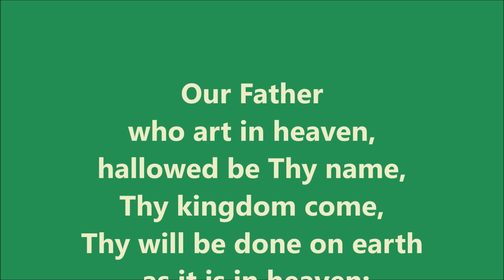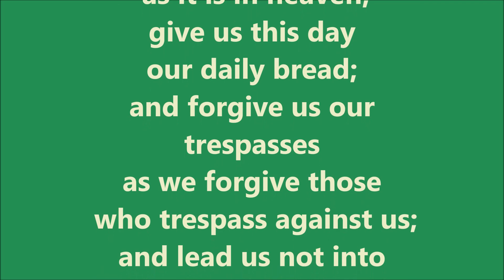October 4, 2020 | Prayer of the Church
Pastor Anderson lifts up the Prayer of the Church for the Eighteenth Sunday after Pentecost. Lord, hear our prayer for Jesus' sake. Amen.